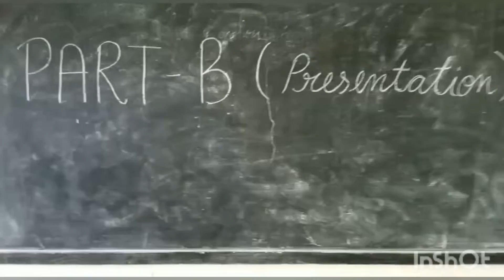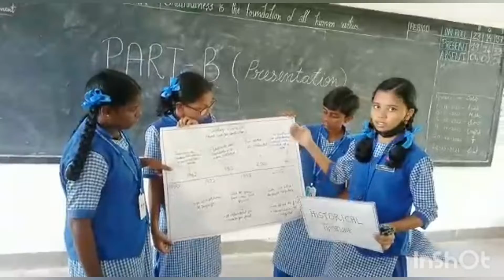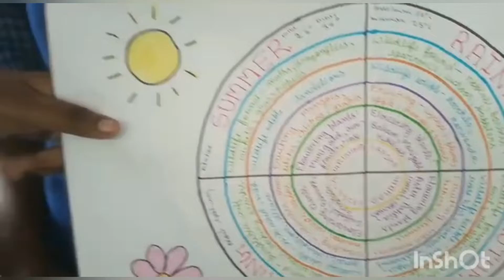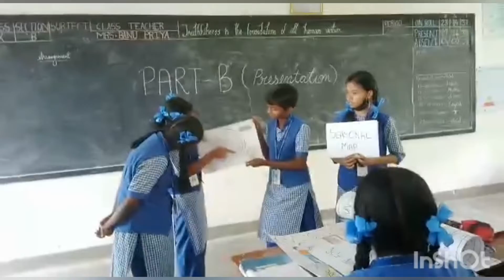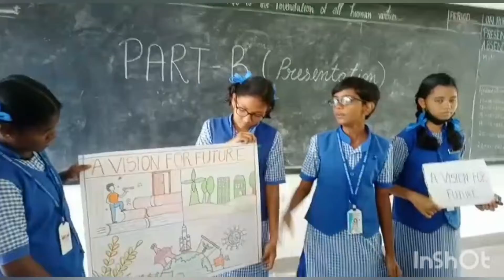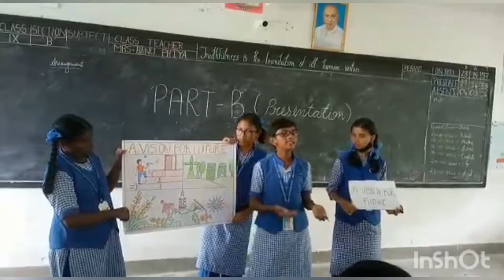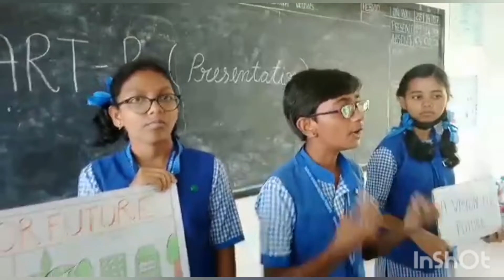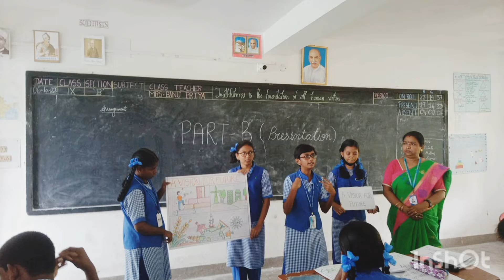Chart Presentation, as a part of | Wipro | project..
We, Group II of Kamaraj English medium school, Brookshabad, as part of Wipro project, we gave the presentation with th help of charts on the following topics of PART B :
Historical Timeline
Seasonal Calendar
A vision for future

From the core of my heart, I express special thanks to all my friends as well my guide teacher who helped me to do this marvellous activity..

We done this activity in one of the class,
We thought the children will be bored but they were very interactive..
This activity gave us the absolute knowledge of historical Timeline of Andaman and Nicobar islands and the seasons of it ... and what should be our vision for the future...

Group Members:
L. Bhoomika
E. Sarika
Jyoti Mitra
Nivetha Rani